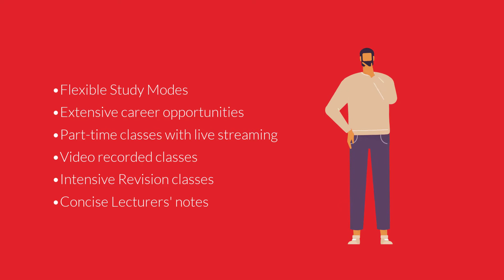Accounting Technicians Ireland with Griffith College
Join Ireland's leading professional body for Accounting Technicians with unparalleled ATI tuition at Griffith College.